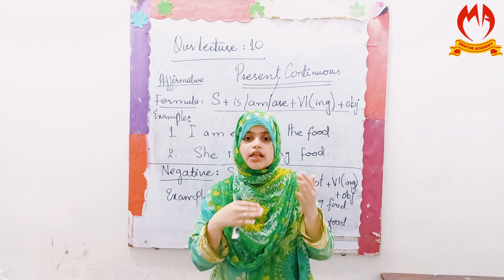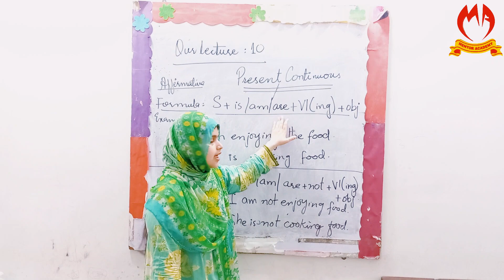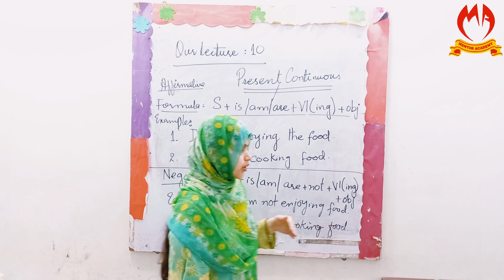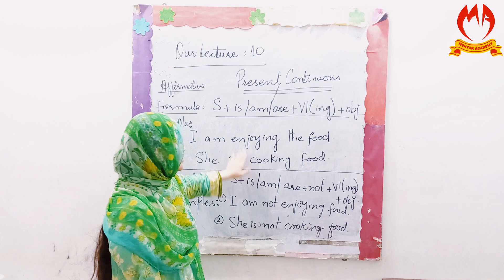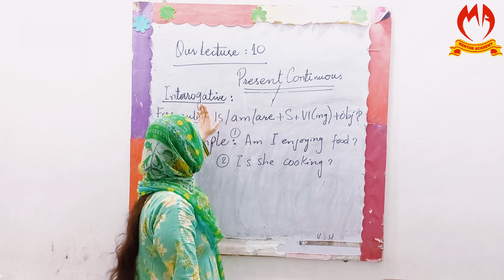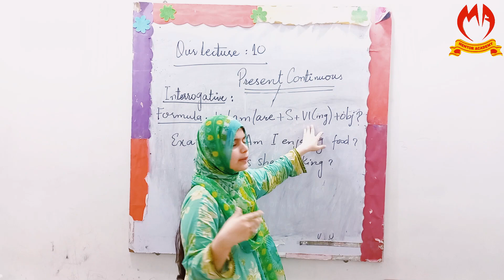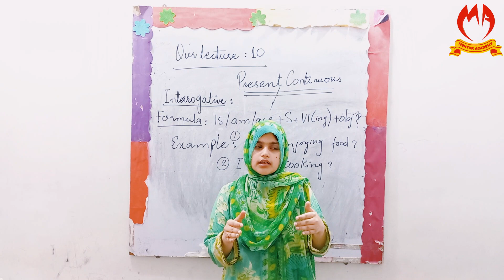LECTURE -10 | PRESENT CONTINUES | MISS NOOR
Welcome to our YouTube video on the present continuous tense! In this informative and engaging tutorial, we will explore the three main forms of the present continuous: affirmative, negative, and interrogative. Whether you're a student learning English or a language enthusiast looking to brush up on your grammar, this video is perfect for you!

Our expert English instructor will guide you through each form, providing clear explanations and practical examples to help you grasp the concepts easily. You'll discover how to construct affirmative sentences using the present continuous, expressing ongoing actions or situations happening in the present moment.

Next, we'll delve into the negative form of the present continuous, where you'll learn how to add the appropriate negative auxiliary verb to convey actions that are not currently taking place. Our instructor will clarify common misconceptions and offer helpful tips to avoid common errors.

But that's not all! We'll also dive into the interrogative form of the present continuous, enabling you to form questions and engage in conversations with others. You'll become familiar with the correct word order and auxiliary verb placement to inquire about ongoing activities or events.

Throughout the video, we've included interactive exercises to reinforce your understanding of each form. By the end of this lesson, you'll feel confident in constructing affirmative, negative, and interrogative sentences using the present continuous tense.

So, whether you're preparing for an English exam, improving your language skills, or simply want to refresh your grammar knowledge, join us for this comprehensive tutorial on the present continuous tense. Let's dive in and enhance our understanding of English grammar together!